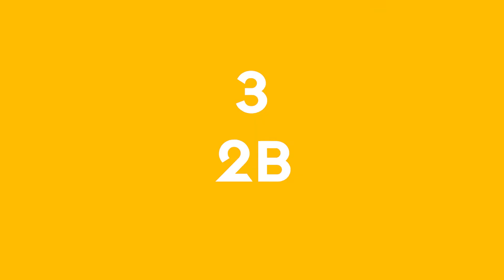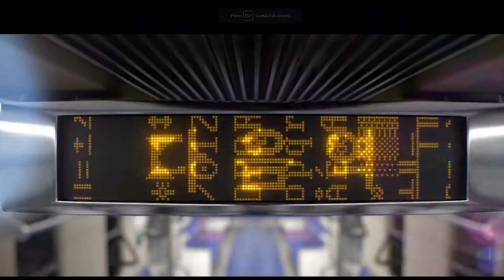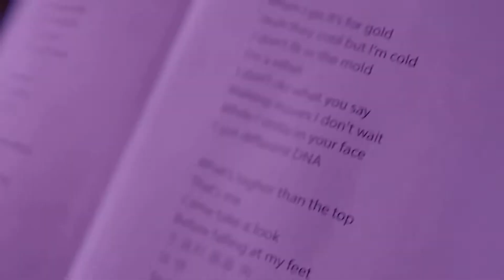Top Ten Female Video Game Characters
Happy Women's Month! Here are our picks for the Top Ten Female Video Game Characters! How many of your favorites made the list?